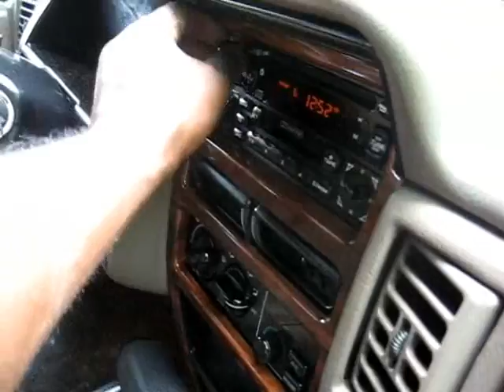My playground.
A look at where I hang out when I'm not at home,,,,,My back yard.